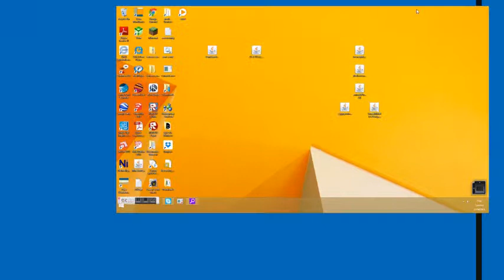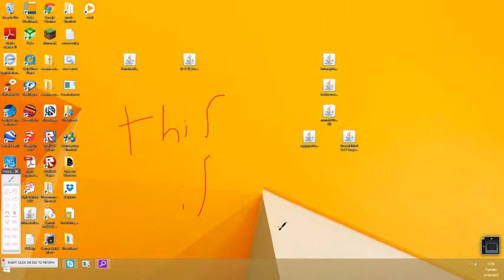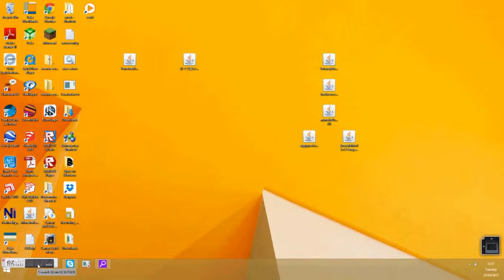my first video on computer